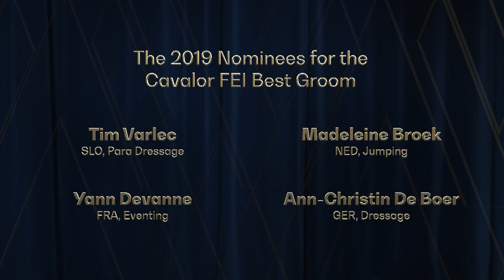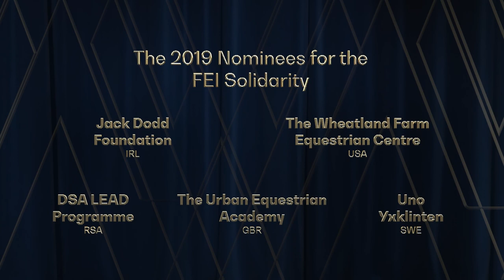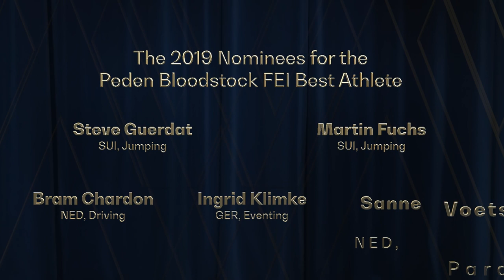Part 2: The FEI Awards 2019 review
We already took a look behind the scenes of the FEI Awards 2019 with Juan Matute Guimón and Natasha Baker and saw the first winners of the evening. Now it's time for part 2 and for the "Cavalor FEI Best Groom", "Peden Bloodstock Best Athlete" and "FEO Solidarity" award.